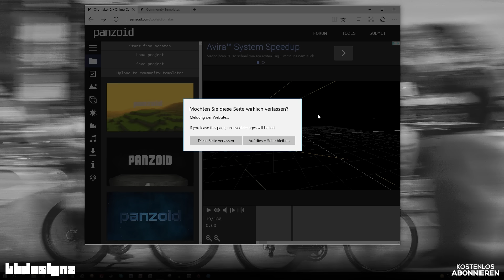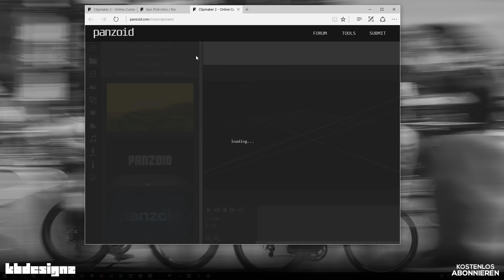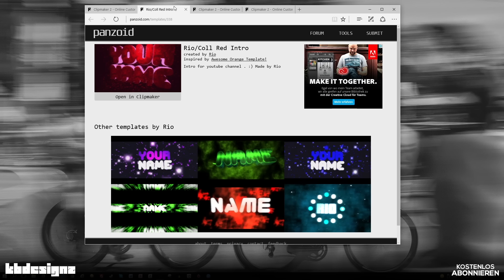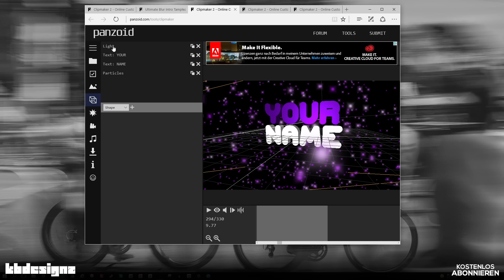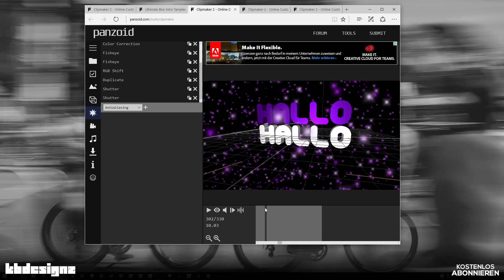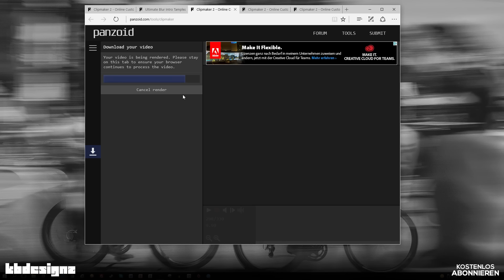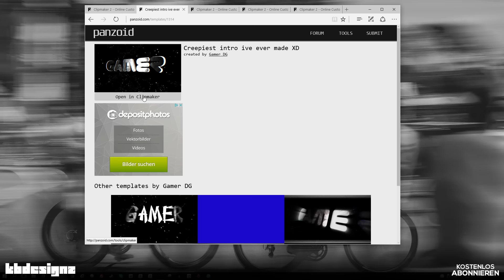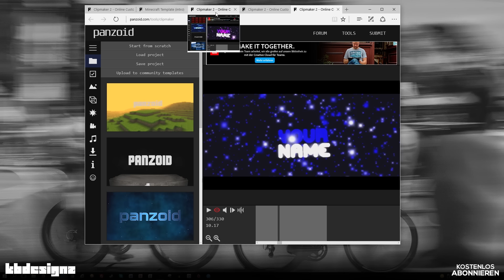GRATIS SYNC 3D INTROS! OHNE PROGRAMME! | EINFACH & SCHNELL | KBDESIGNZ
📎 - Links

💭 - Kommentar

An alle anderen, vielen Dank für eure Unterstützung. Vielen Dank für das positive Feedback in Form von Likes, Kommentare oder persönlichem Dank.
Schöne Grüße
Kai

🔩 - Equipment